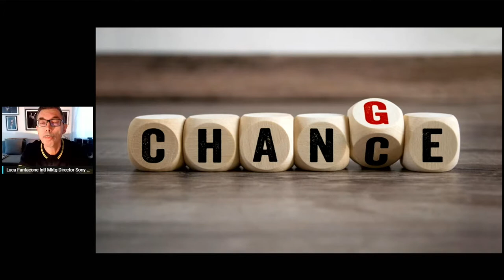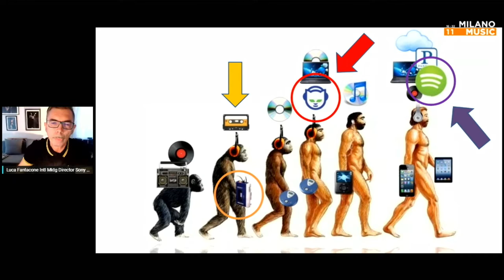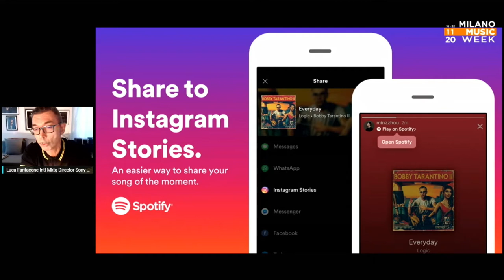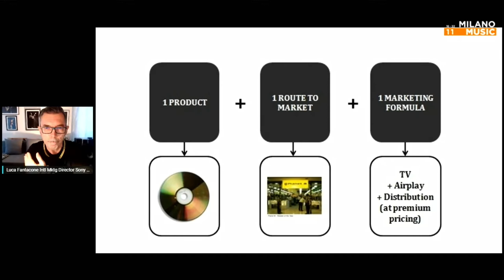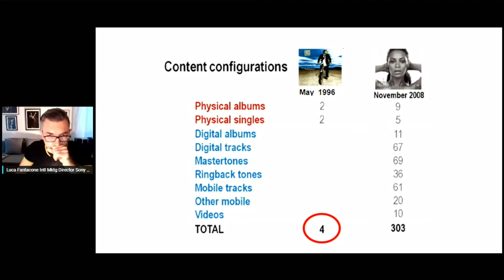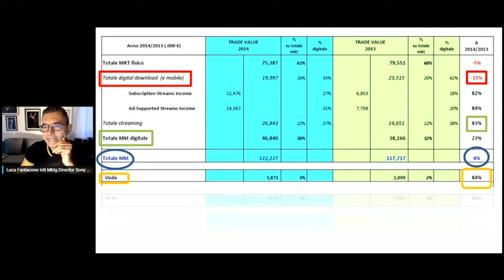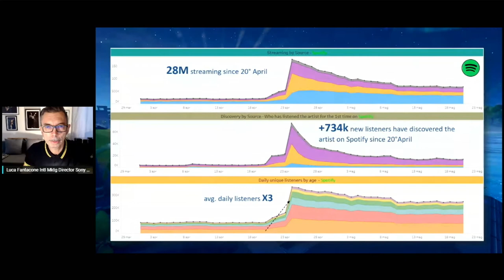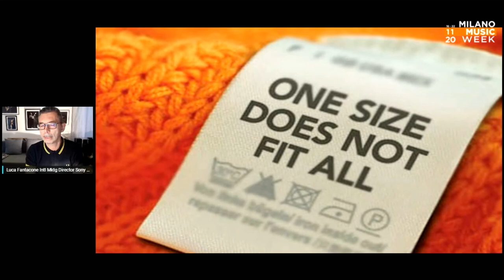Le professioni della musica: marketing - Milano Music Week 2020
Le professioni della musica: marketing
Con: Luca Fantacone (International Marketing Director, Sony Music Italy)
By FIMI

Milano Music Week 2020, dal 16 al 22 Novembre, scopri tutto sul sito

MILANO MUSIC WEEK

Milano Music Week è una settimana dedicata alla musica, per potenziare e confermare la vocazione internazionale del tessuto artistico e produttivo milanese al fine di dare concreto sostegno alla filiera musicale italiana alimentando nuove opportunità per tutti i settori dello spettacolo, dall’industria musicale, agli autori e agli artisti. La MMW si configura come una settimana di iniziative, concerti ed incontri in tutta la città, che riunisce i locali, club e organizzatori in un’unica programmazione musicale, coinvolgendo tutti gli operatori dell’industria musicale locale, nazionale e internazionale.